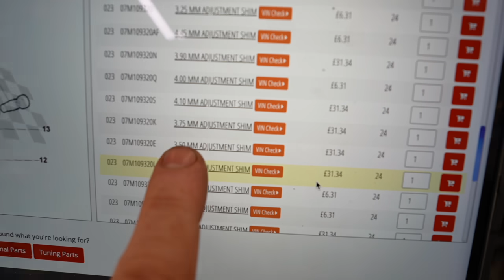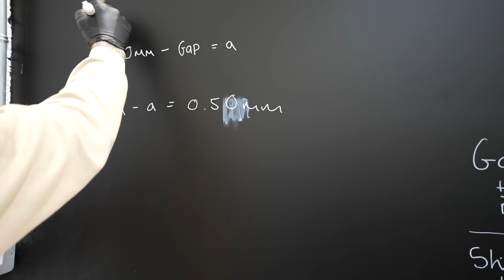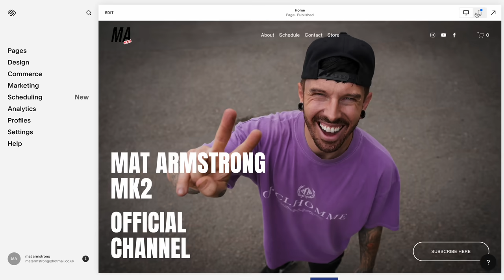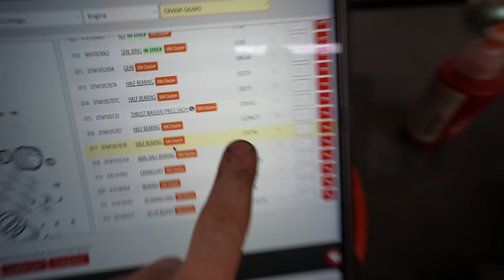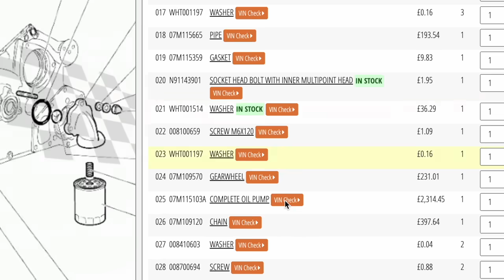REBUILDING AN ABANDONED LAMBORGHINI MURCIELAGO | PT3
I found an abandoned gated manual 2002 Lamborghini Murcielago at a track experience place. I took a risk and bought it. Since then we have been rebuilding the engine which someone attempted to rebuild 7 years ago and bit by bit we have been finding some surprising mistakes! This time we take the green wrap off the Lamborghini ands it just gets even worse.